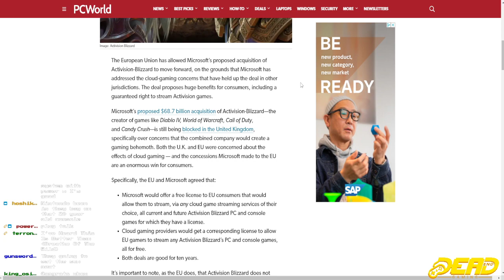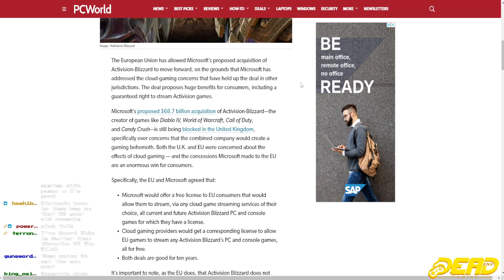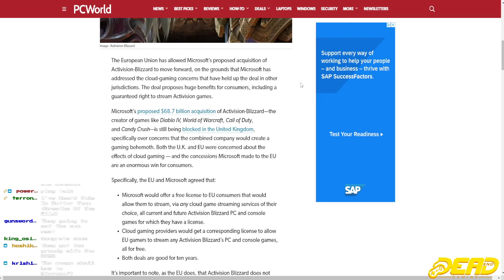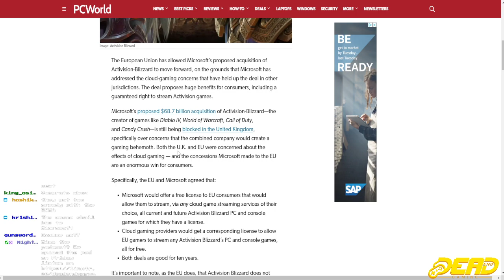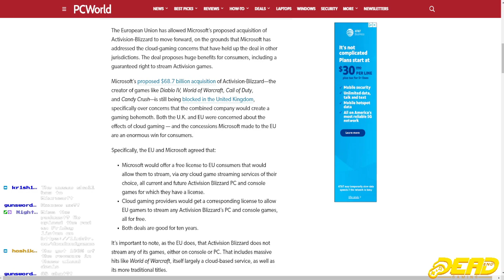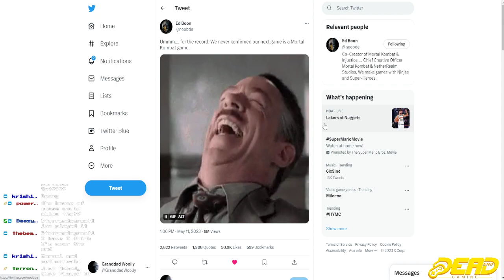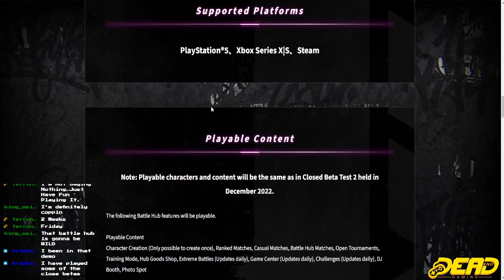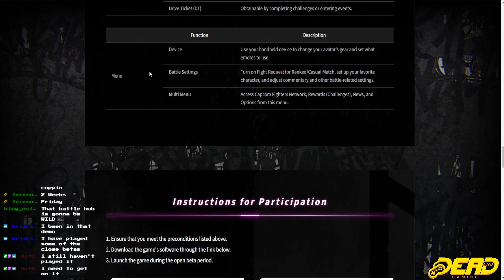DEG 191 | Zelda Is Here, Microsoft Deal Approved & SF6 Beta